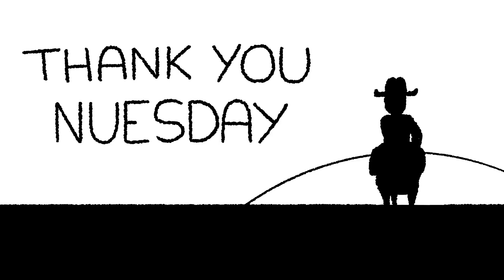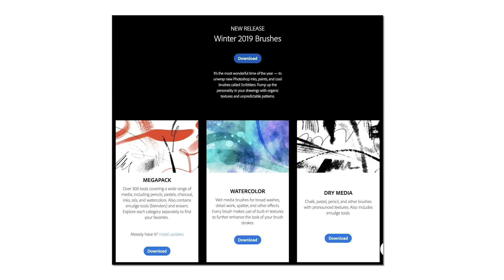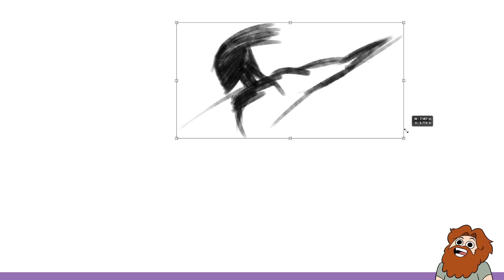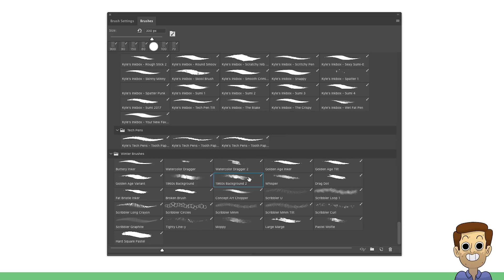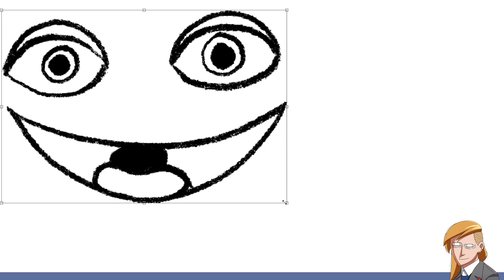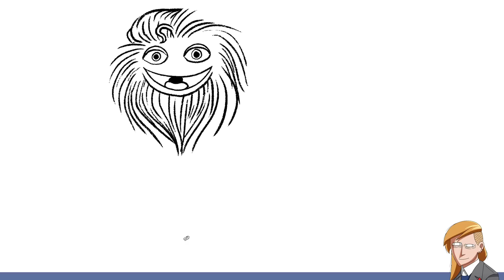Artists Draw With Random Photoshop Brushes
Nathan, Jacob, and Julia had so much fun drawing with random Photoshop brushes on Drawfee Beans that they decided to do a whole Nuesday episode where they did that again.